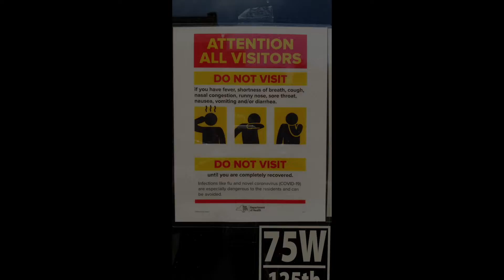Making of "U Ok"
"U Ok" was recorded before the CDC ordered social distancing due to COVID-19. Here's a glimpse behind the curtain to see how we created the track and the current state of the world around us. “U Ok” focuses on advocating for those who feel lost and fear the unexpected. This song will provide support and will acknowledge people, no matter where they are on life’s journey, that they will be okay. Coming May 15th 2020.